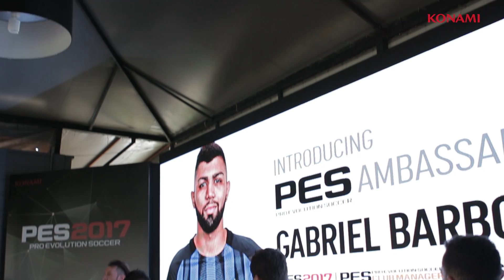PES 2017 - Introducing Gabriel Barbosa as a New Official Ambassador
We are delighted to announce that one of the greatest young players of Brazil's current generation, Gabriel Barbosa, has been unveiled as an official PES Ambassador. Welcome to the team, Gabigol!
We also proudly announce a partnership with Desimpedidos, world's second largest soccer-related channel on YouTube.

Don't forget to enter the 2016/2017 PES LEAGUE season!

(Please note: PES 2017 Trial Edition release on 28 Nov in US region) ESRB Rating: EVERYONE.